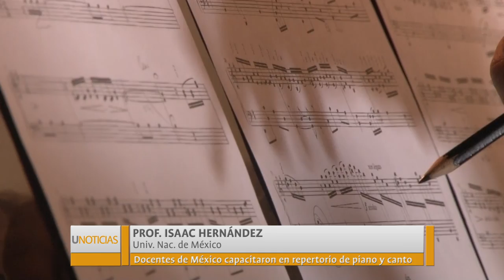U Noticias - Latinoamérica en la UNLaR